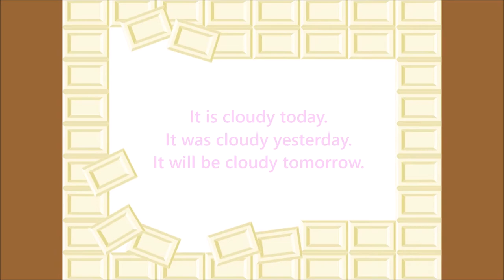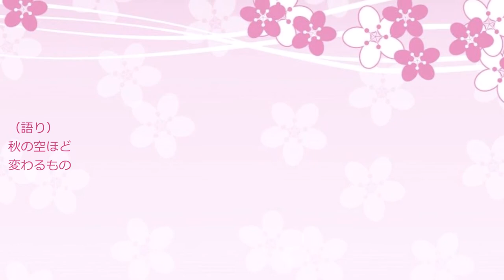Cloudy Babe / Koji Oikawa 【及川公志 MUSIC★ENTERTAINMENT 公式】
Cloudy Babe（歌詞）

1996年、今年の流行は
あのコに聞きゃすぐ　教えてくれるよ
チェックもＯＫ！　何でも持ってる
携帯電話に　ポケベル常識

着てる服はいつだって最先端
まるでパリ・コレかミラノ・コレ
しかも、出すとこ出して
サービスもバッチリだね！

可愛い顔して　やること大胆
大人の匂いに　危うく騙されそう
モデルみたいに　スリムな体で
あと４,５kgくらい　痩せたいらしいよ

耳に首に指にキラキラ光り物
それ、もしかして貢ぎ物？
今週のデートのスケジュールも
びっしりだね！

妙に澄ましたキミ　Cloudy Babe
掴めそうで掴みきれない
太陽の光　独り占め
街の中をふわふわして
男たちに　雨を降らしてく

そのくせ頭が　いいときてるから
バカな男なら　勝ち目は全くない
どんなに達者な　口説き文句も
彼女にとったら　子供のおねだり

いい男にだけ興味を示して
利用するだけ利用して
そして飽きたら　物のように
捨てていくんだね？　no no

男たちに　パラパラ　パラパラ
パラパラ　パラパラ　パー

わざと色気をまき散らしてるから
男どもの目がギラついてきてる
見てる俺の方が　ハラハラドキドキ
しちゃうね?!

お願いだから　思わせぶりして
もて遊ぶのは　もうやめなさいよ
可愛い顔して　やることはスゴイね
お利口だから、いいコにしてなさい！

男なんて奴は単純だから
誘惑されたら本気にするよ
お利口さんだから、いいコにしてなさい!!

（語り）
秋の空ほど　変わるもの
男と女の　夢芝居
今日の味方は　明日の敵
恋の舞台は　花吹雪

Cloudy Babe（English translation）

In 1996, if you ask that girl about this year's fashion,
 she will tell you immediately.
Check is OK! She has everything.
A cell phone and pager in common sense.

The clothes she wears are always cutting edge.
It's like Paris Collection or Milan Collection.
Moreover, she exposes her body.
The service is perfect!

She has a cute face and is bold to do.
The smell of her adult is almost deceiving me.
With her slim body like a model,
 she seems to want to lose another 4 or 5 kg.

Glittering objects on her ears, neck and fingers.
Are they a tribute?
This week's date schedule is also tight!

Strangely clear you are Cloudy Babe.
I think I can grab it, but I can't grab it.
You monopolize the sunshine.
You float fluffy in the city.
And you make the rain to men.

Because she's smart.
Stupid guy has no chance to win over her.
No matter how proficient the pick-up line,
 for her, it's just a child's begging.

She is only interested in good guys,
 use as much as you use.
And when she gets tired, she throws it away like a thing,
 right? No no.

Parapara. Parapara.

Because she deliberately scatters sex appeal,
 men's eyes are glaring.
I'm more restless looking at it.

It's a request, so stop to trifle with men with a
 per-thing-like attitude.
You have a cute face and do great things.
It's clever, so keep it a good girl!

Men are simple, so if you're tempted, they'll take it
 seriously.
You're clever, so keep it a good girl!!

(Talking)
Things that change as the autumn sky.
Dream play of man and woman.
Today's ally is tomorrow's enemy.
On the stage of love, shower of flowers is falling.